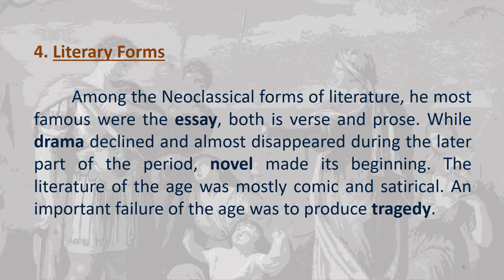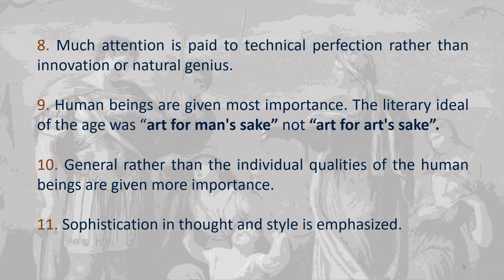Characteristics of Neoclassical Period